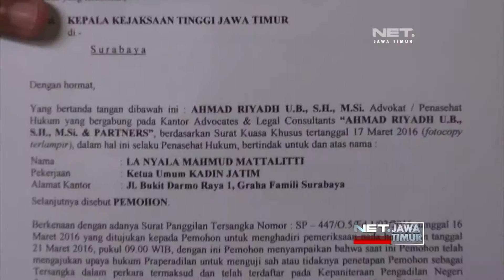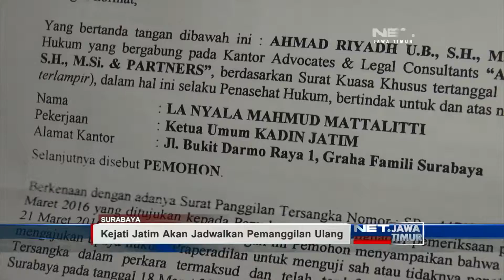NET. JATIM - UPDATE DUGAAN KORUPSI LA NYALLA MATTALITI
** NET. JATIM **

KEJAKSAAN TINGGI JAWA TIMUR GAGAL MELAKUKAN PEMERIKSAAN PERDANA TERHADAP LA NYALLA MATTALITI PASCA DITETAPKAN SEBAGAI TERSANGKA, SEMENTARA ITU JAKSA AGUNG MENEGASKAN AKAN MELAKUKAN PEMANGGILAN PAKSA APABILA DALAM TIGA KALI PEMANGGILAN LA NYALLA TIDAK JUGA BERSEDIA HADIR.